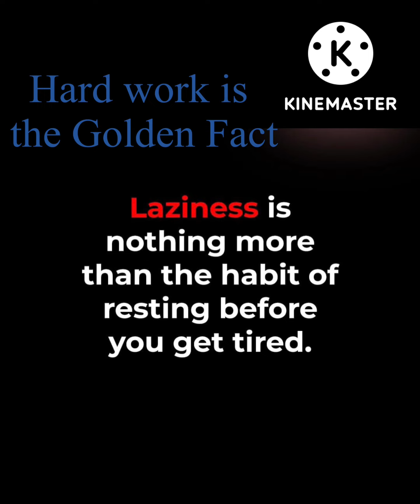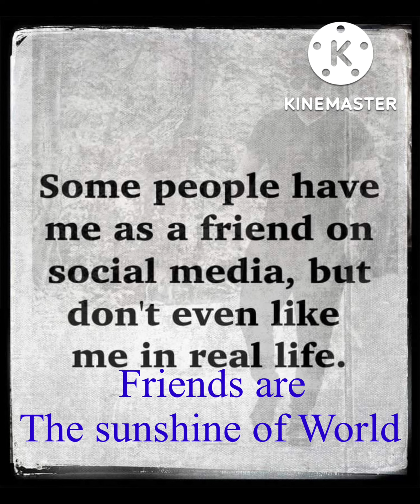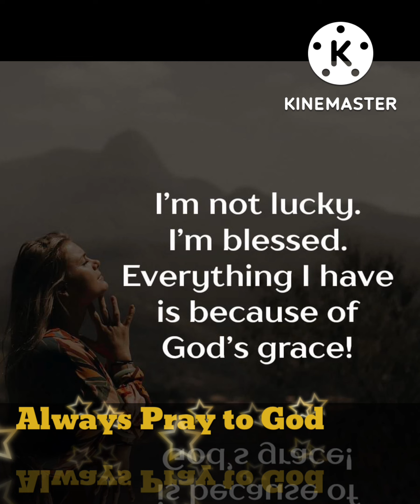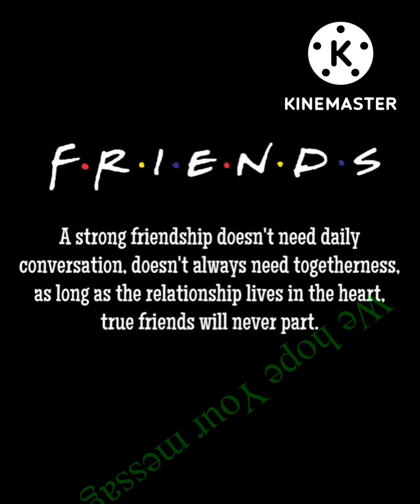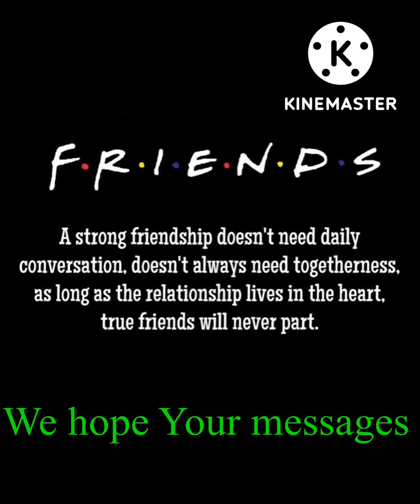God-Motivational-German- This video definitely dedicated to Our valuable sweet Friends. friendship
My favorite hobby is teaching German language to my friends. A sweet Friend ship refreshes The German Language.Friends are The Sunshine Of Life .One Best friend Changes A millions of people German language performance.